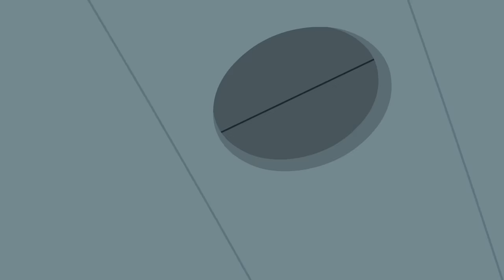Chip and Potato | Nico Has Broken His Arm | Cartoons For Kids | Watch More on Netflix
Chip and Potato | Nico Has Broken His Arm | Cartoons For Kids

Chip’s friend Nico is in the hospital with a broken arm and a bump on his head after falling out of a tree. So Chip visits him in the hospital! She brings him a bamboo tree from the Happy Hoppers and a get-well balloon from the Pugs, and they get to play in the hospital playroom! Chip really wants Nico to be better so he can come to her fifth birthday party tomorrow—but the doctors want Nico to stay one more night, just in case. Chip realizes that Nico might need some extra support while he gets better—so for the first time, Potato offers to stay overnight with Nico.